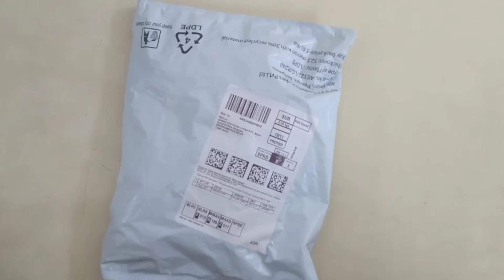Iphone and Android gaming best Gaming earphone 2021 | ONLY FOR GAMING USER